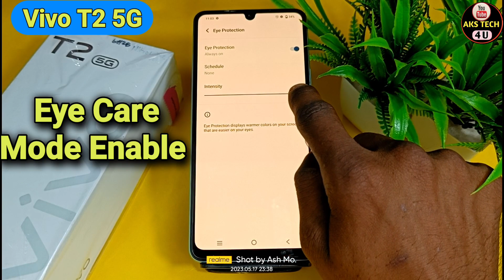How To Enable Reading Mode in Vivo T2 5g | Vivo T2 5g में Reading Mode कैसे ON करें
How To Enable Reading Mode in Vivo T2 | Vivo T2 में Reading Mode कैसे ON करें
​@AKS TECH4U

‌Akstech4u, How to enable Reading Mode in Vivo T2 , How to enable Reading Mode in Vivo T2 , Reading Mode in Vivo T2 ,
Reading Mode Vivo T2 ,Vivo T2 Reading Mode,Vivo T2 mai Reading Mode kaise karein,
Vivo T2 night mode kaise karein,Vivo T2 reading mode, Reading Mode Vivo T2 ,
Vivo T2 Reading Mode, how to enable Reading Mode in Android,Reading Mode,how to,enable, Vivo T2 dark theme